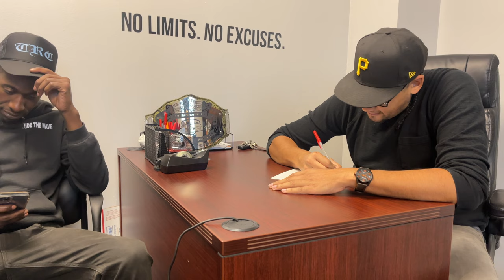E36 S52 TURBO BUILD with the INFAMOUS 900 WHP E36 "REDBULL" owner Francis_Von_louie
Today is the day, after a long time waiting for my cat cams to come in the mail, and finally receiving my new lifters, me, Fabe and Richie drop off my S52 E36 motor to 900 whp Redbull E36 owner Frank also know as Francis_Von_Louie. He has/had the fast E36 sedan, so figured why not go to him and have him rebuild my motor and degree my brand new cat cams. We spent some time speaking about his E36 turbo build and how he used all eBay parts at one point in time.

If you guys remember this all started because of my oil pump failure lol

00:00 - Prologue
00:41 - Intro
02:12 - On the way to South Side Motorsports / Fabe new soca song
03:06 - South Side Motorsports walk around with Francis
05:52 - Francis tells us about "REDBULL"
11:14 - Francis takes a look at my S52 motor and parts
13:37 - Turbo setup
16:33 - Francis tells us about one of his races
17:52 - S52 Build Plans
24:09 - Final Mock up
25:20 - Outro

Check Us Out on Instagram for more exclusive vids/pics
Ferd